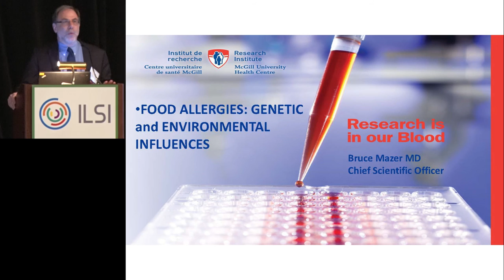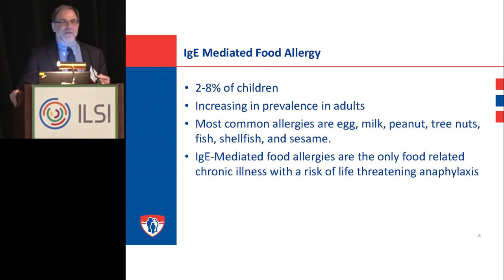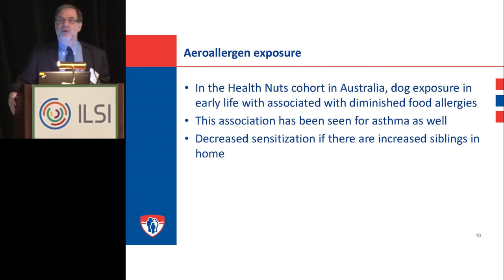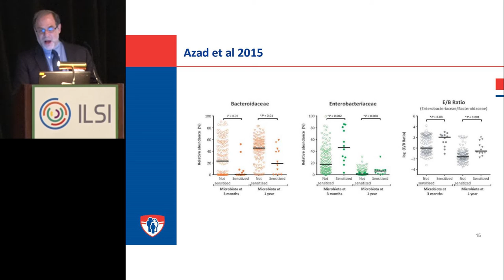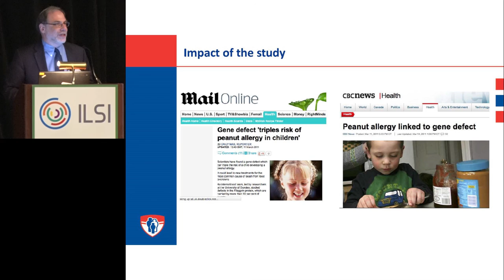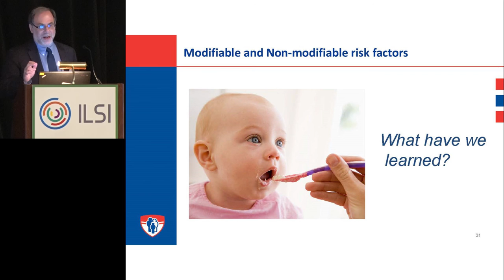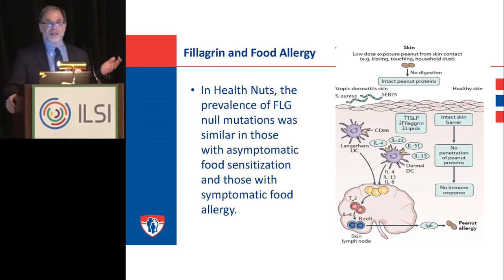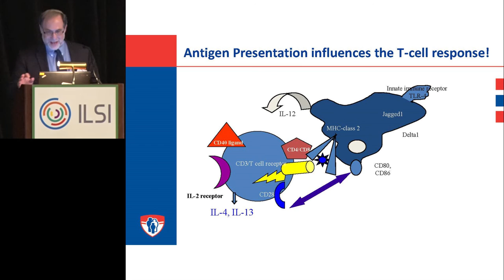ILSI NA: Food Allergies: Genetic and Environmental Influences (Bruce Mazer)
ILSI North America Annual Meeting 2017
Developing Science on the Prevention & Management of Food Allergies: Changing a Path Forward
8:40am - 9:05am

Bruce Mazer
McGill University
Food Allergies: Genetic and Environmental Influences